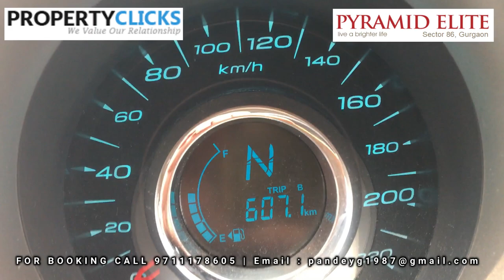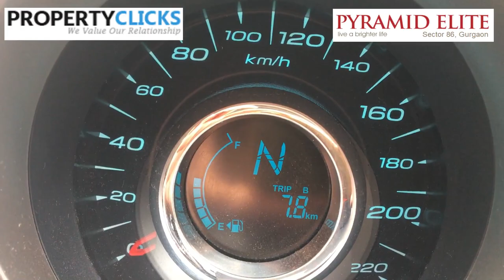नया अफ़ोर्डबल हाउज़िंग Project | Pyramid Elite, Sector 86, Gurugram- Site Visit & Brief Details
Pyramid Infratech Pvt. Ltd launches their new project Pyramid Elite in Sector 86 Gurgaon. The Project is located near to Dwarka Expressway and NH 8. The project comes under the affordable housing scheme and approved by HUDA and licensed by RERA.  Pyramid Elite offering 2 BHK affordable housing at a very affordable rate. The project is offering the modern lifestyle with the best in class comfort under one roof.

The Project is spread among 5.6125 Acres of land and offering 810 units in 7 towers. There are no hidden charges apply on this project.

License No. 77 of 2018

Building Plan dated on 31/12/2018

HARERA NO.
 03 of 2019

Cheque in favour of
PYRAMID INFRATECH PVT LTD

Under PMAY CLSS and save up to Rs. 2.67 Lakh*

FEATURES :
Fixed Rate Of Rs. 4000/ Sq. Ft. Carpet Area (Fixed By Govt. Of Haryana).
No Maintenance Charges For 5 Years After Occupation.
Allotment under draw scheme
No Extra Charges ie: EDC/ IDC/ Car Parking/PLC + Club Charges.
Allotment Draw By Haryana Govt.
Deferred Payment Plan of 42 Months.
Delivery – 4 Years – No Delays. ( Possession in Jan 2020)
BANK FINANCE – Up to 90%.
Vehicle Parking free
LOCATION ADVANTAGES :
Nearby Dwarka Expressway (NPR)
1-2 min from NH 8
15 min drive from IGI Airport
12 minutes away from Delhi Border
 4 min from IMT Manesar
8 Min from KMP Expressway

Eligibility Criteria
Any person can apply, however, the PMAY beneficiaries, which include their spouse or depended children, identified by the Urban Local Bodies Department, Haryana under “Pradhan Mantri Aawas Yojna-Housing for All” programme shall be granted preference in allotment. First priority shall be given to the identified beneficiaries of the said town followed by other PMAY beneficiaries of the State of Haryana. Thereafter, for the remaining flats, persons which include their spouse or dependent children who do not own any flat/plot in any HUDA developed colony/sector or any licensed colony in any of the Urban areas in Haryana, UT of Chandigarh and NCT Delhi shall be given next preference in allotment of flats. An applicant in a specific colony shall make only one application. Any successful applicant under this policy shall not be eligible for allotment of any other flat under this policy in any other colony. In case he/she is successful in more than one colony, he/she will have choice to retain only one flat. All such applicants shall submit an affidavit to this effect.